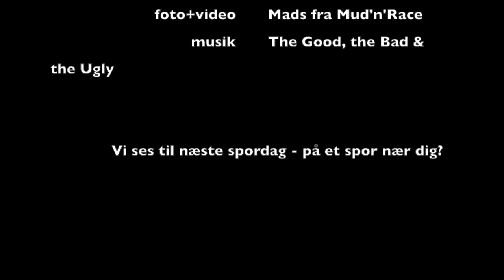No Dig No Ride Det Hvide Spor April 2014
Spordag 6. april 2014. Mountainbikesporet i Bidstrupskovene i Hvalsø.